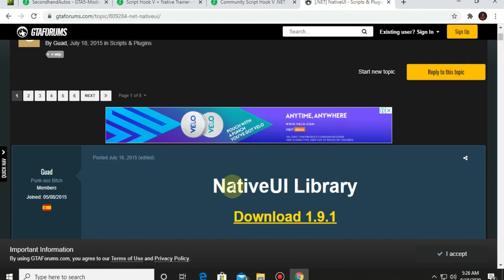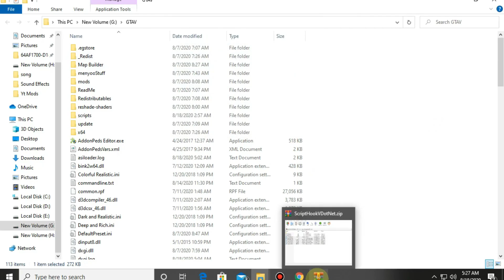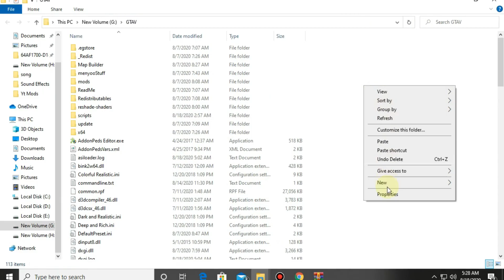How To Buy Second Hand Car In GTA 5 - PC - Real Life Mod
Assalam U Alaikum Everyone This Is MUAZ From Live Boy.

To bhai aj ki is video me mein apko btau ga k ap kese apni gta5 mien 2nd hand car buy kr skte hein..Menyoo or kisi mehnat k bgher ...video ko pura dekhein or koi bhi part bhi skip mat krein...
(LINKS)

ALLAH HAFIZ!